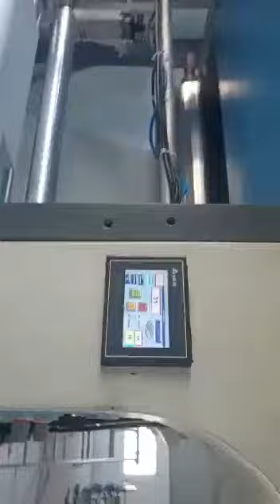paper cup paper coating machine, paper coating machine manufacturers in india, paper coating machine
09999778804 paper cup paper coating machine, paper coating machine manufacturers in india, paper coating machine

 Share,Support,